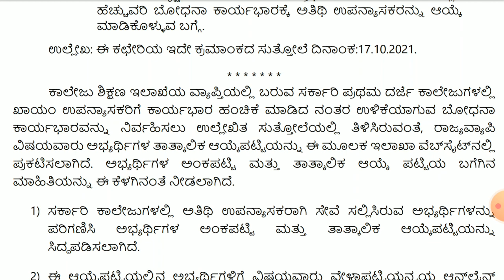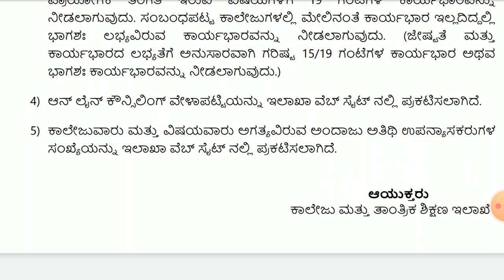Guest faculties provisional selection list out I Online counciling I Schedule for selection